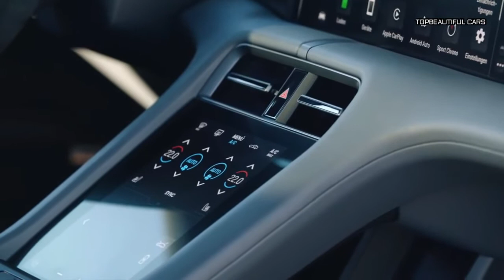2022 Porsche Taycan Sport Turismo-Frozen Berry Metallic-Exterior Interior and Drive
2022 Porsche Taycan Sport Turismo-The 2022 Taycan Cross Turismo benefits from a smattering of updates. One of the coolest changes is the ability to park itself without someone behind the wheel, which can be done via smartphone with the new remote-parking feature. Among the improvements to the infotainment system are a better operating system, enhanced voice commands, and Android Auto finally joining Apple CarPlay. Thanks to Porsche's "Paint to Sample" program, customers can select personal colors, including those from classic '90s models. The '22 Taycan Cross Turismo also benefits from better thermal management and charging functions, which Porsche says help reduce charging times. Also joining the lineup is a new 590-hp GTS Sport Turismo model that gets rid of the regular model's body cladding, adopts the sedan's lower ride height, and benefits from unique styling bits and chassis tuning.
2022 Porsche Taycan Sport Turismo
While there are hints of Porsche's sports-car history inside its electric sedan—namely a start button on the left side of the steering wheel—there's also a host of modern high-tech elements, such as a digital gauge cluster. The Taycan Cross Turismo has a full roster of luxury amenities and an extensive list of personalization options. As with the sedan, the wagon offers a standard four-seat configuration or an optional five-seat setup, with the latter adding a small center seat in the back row. Thanks in part to a standard panoramic sunroof as well as a higher roofline, the Cross Turismo offers slightly more headroom in the front and significantly more in the rear seats than the sedan. In addition to the Taycan's front trunk and useful interior cubby storage, the wagon provides more rear cargo space than its sedan sibling.
2022 Porsche Taycan Sport Turismo
Think station wagons aren't cool? The breathtaking take-offs performed by the 2022 Porsche Taycan Cross Turismo and Sport Turismo will make you think again. Sure, one ride in a Tesla Model S can have the same effect, but Teslas are cool, wagons are not supposed to be. As the longroof alternatives to the Taycan sedan, the Turismo versions inherit an advanced electrical architecture and innovated two-speed transmission that enables repeated big-wow acceleration. While Porsche's EV recipe leaves out some traditional ingredients (read: one-pedal driving) and can't match the range of the rangiest Tesla, the Taycan twins are much more satisfying to drive. Consider that the wagon has a bigger back seat and trunk than the sedan and its added practically might offset its higher asking price. Regardless, the 2022 Taycan Cross Turismo and Sport Turismo are both useful family-hauling tools and great ways to make wagon-haters look like fools. They're Editors' Choice winners, too.